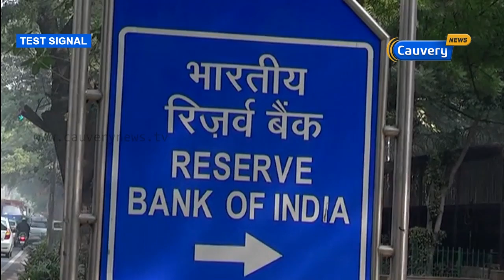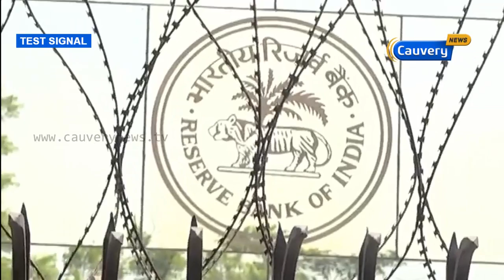ஜன் தன் வங்கி கணக்கில் பணம் எடுக்க புதிய கட்டுப்பாடு | Cauvery News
ஜன் தன் வங்கி கணக்கில் இருந்து பணம் எடுக்க புதிய கட்டுப்பாடுகளை ரிசர்வ் வங்கி அறிவித்துள்ளது.